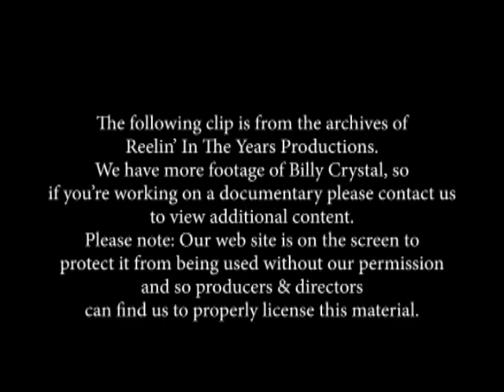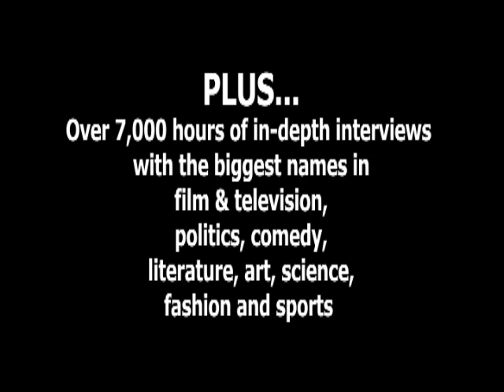Billy Crystal Interview 1989 (When Harry Met Sally) Brian Linehan's City Lights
From 1974 to 2000, Canada’s Brian Linehan conducted thousands of in-depth interviews with the greatest actors and directors from over 60 years of film history. Linehan, a stylishly gifted broadcaster, meticulously did all his own research and that, coupled with his knowledge and passion about film and film-making, puts him in a class all by himself.